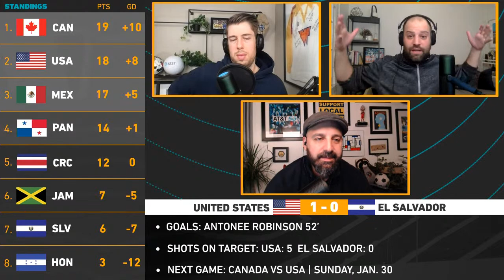Club & Country Postgame Show: USA v El Salvador | Honduras v Canada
It's a World Cup Year! Join Andrew Wiebe, David Gass, and Matt Doyle for first the first round of World Cup Qualifying in 2022. Can Canada hold on to their spot at the top? Can the USMNT kick off the year with a bang? All the highlights and analysis as soon as the Canada game ends!